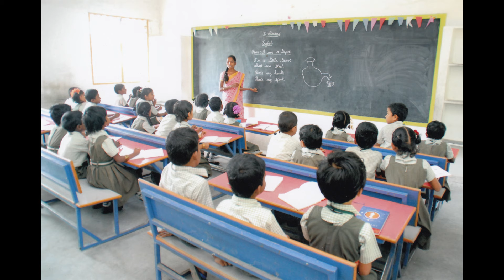எம்.ஜெ.ஆர் மெட்ரிகுலேஷன் பள்ளி வீராங்குப்பம். மாணவர் சேர்க்கைக்கு தொடர்பு கொள்ளுங்கள் 63741 32478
எம்,ஜெ,ஆர் மெட்ரிகுலேஷன் பள்ளி வீராங்குப்பம். ஆம்பூர்
MJR Matriculation school, Veerangkuppam, Ambur,
புதிய மாணவர் சேர்க்கைக்கு தொடர்பு கொள்ளுங்கள்